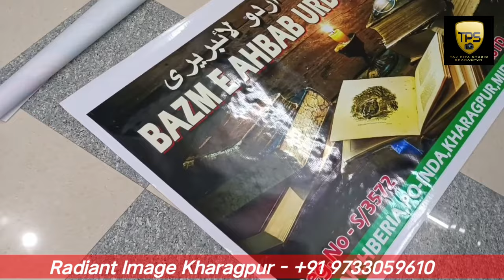HIGH QUALITY || FULLY AUTOMATIC || FLEX PRINTING MACHINE || KHARAGPUR || RADIANT IMAGE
Flex printing Business full details